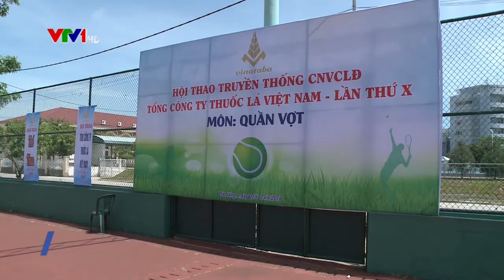Hội thao truyền thông CNVCLĐ TCT Thuốc lá Việt Nam lần thứ X - 2018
Sau 3 ngày tranh tài, Hội thao truyền thống công nhân, viên chức, lao động (CNVCLĐ) Tổng Công ty Thuốc lá Việt Nam (Vinataba) lần thứ 10 đã kết thúc tốt đẹp...